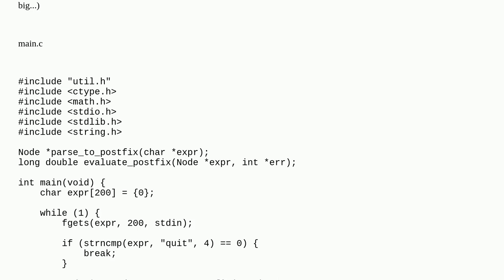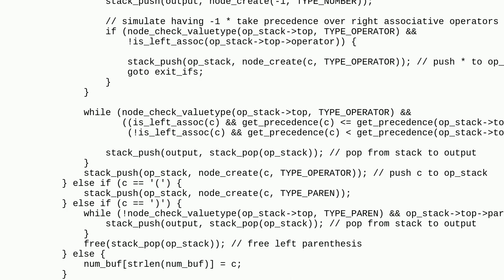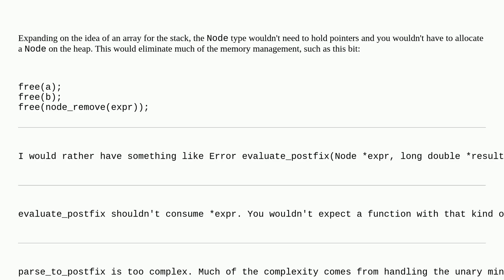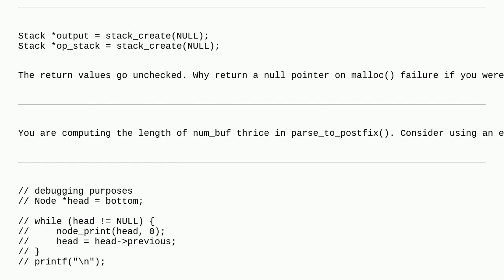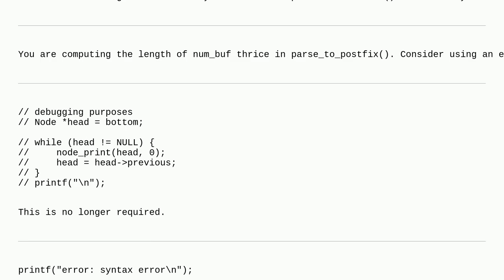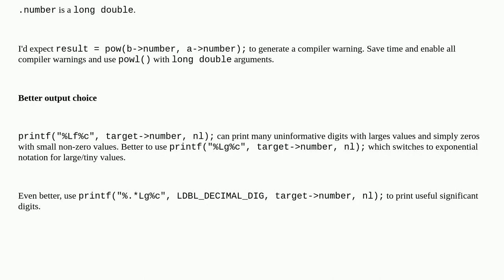Codereview: Shunting yard calculator in C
Shunting yard calculator in C

A special thanks goes out to the community

  algorithm calculator c